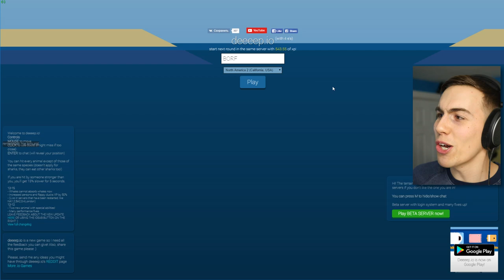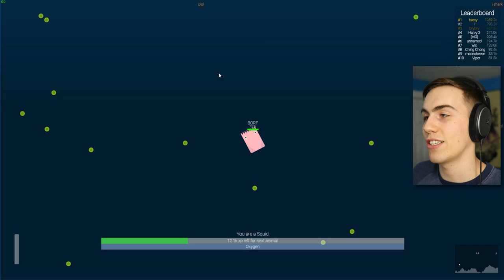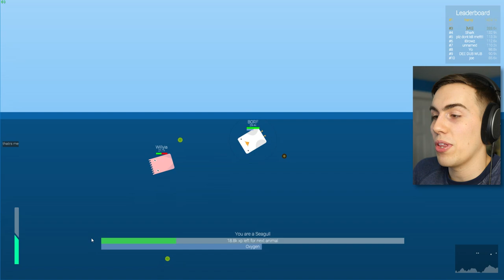MURDERING INNOCENT OCEAN CREATURES - Deeeep.io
Start as a little baby fish and work your way to the top! Or die. That happens a lot too.